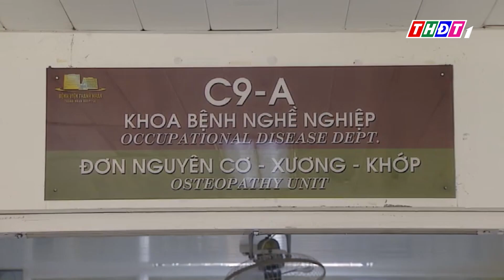Cứ 3 người lớn sẽ có 1 người mắc zona thần kinh | THDT